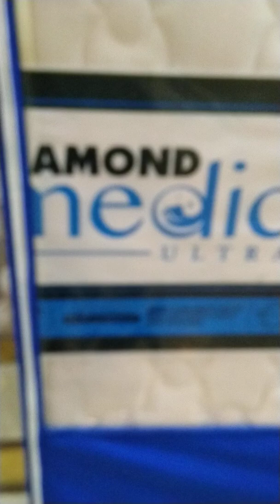Diamond Medicare Ultra Mattress Foam